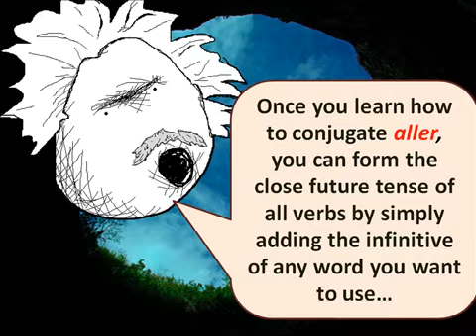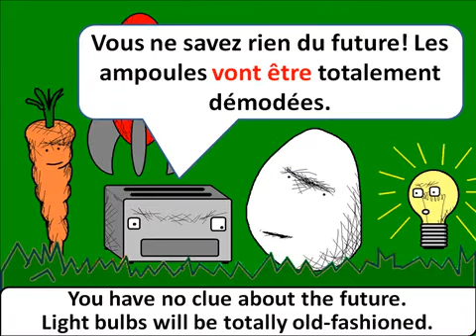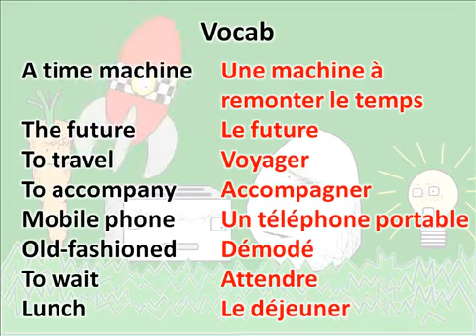Close Future Tense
Apparently in French there's a thing called close future tense. I didn't know, and no-one asked, but here it is.